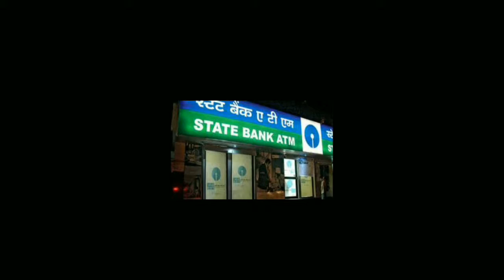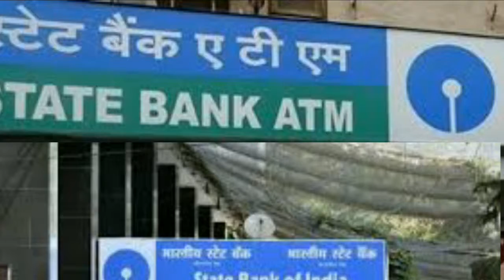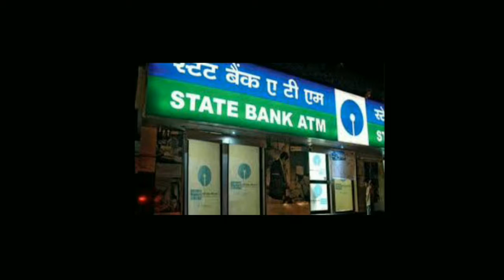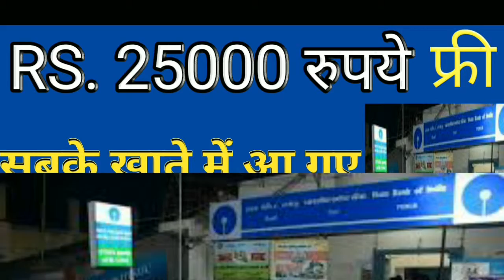नरेन्द्र मोदी 25000₹ जो देंगे किसको - किसको मिला । किसको नहीं मिला और कैसे मिलेगा । पूरी जानकारी ।।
aap sabhi ka Swagat hai aapke Apne YouTube channel future take 998 Me ,

doston Congress Sarkar karj mafi ke bad Modi Sarkar ki ek Badi Yojana ho sakti hai ,

2019 Mein Modi ki ye Badi Yojana 2019 Pradhanmantri ki Karz mafi Se Badi Yojana 2019 Mein SBI in Banko Mein Logon ke account Mein Aaye Hain 25 hazar rupaye nikalne ke liye Lagi Hai bhid .

Pradhanmantri Srimannarendra Modi Ne deshwasiyon ke bich Khabar Paschim Bangal se aa rahi hai ki Sab ke khate ke andar 25 hazar rupaye ja rahe hain..

  Ummeed karta hun ya video aapko accha laga Hoga Agar achha laga hai tu channel ko subscribe Kar Ke Bell icon ko press kar dijiye main ISI Tarah Apne channel par video Lata rahata Hoon naya Jankari ke liye mere channel ko please like kar Diye is video ko aur doston mein share kar dijiye.